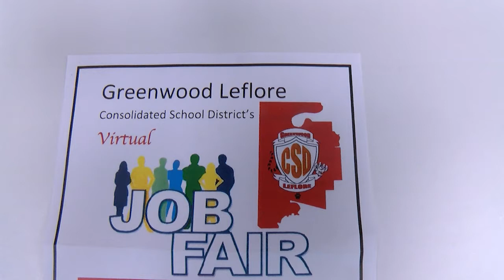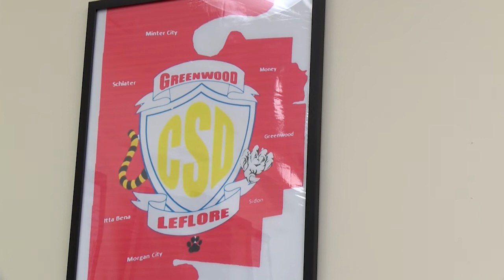LEFLORE-GREENWOOD CONSOLIDATED SCHOOL DISTRICT TO HOST A VIRTUAL JOB FAIR